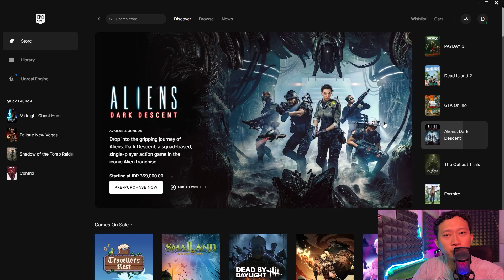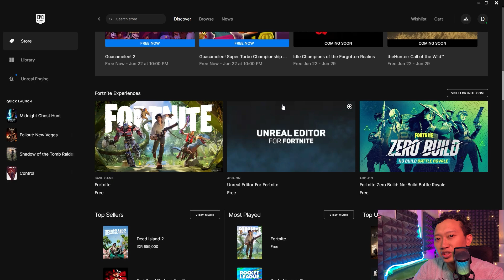FREE GAME ON EPIC GAME Guacamelee!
FREE GAME IN THE WEEK ON EPIC GAME  Guacamelee!
Specification Computer
16 GB Ram Klevv 3600 Mhz